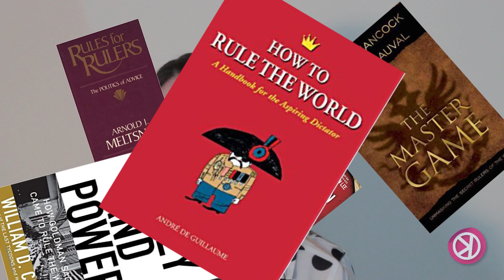How To Be A Powerful Ruler: 11 Tips From Machiavelli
11 Tips From Niccolo Machiavelli for any would-be prince.